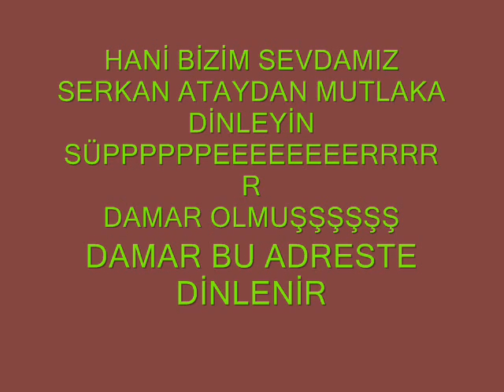HANI BİZİM SEVDAMIZ SERKAN ATAYDAN DİNLİYORSUNUZ SÜPER BİR ŞARI MUTLAKA DİNLEYİNNNN DAMARRRR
SÜPER BİR ŞARI MUTLAKA DİNLEYİNNNN DAMARRRR                                                HANI BİZİM SEVDAMIZ SERKAN ATAYDAN DİNLİYORSUNUZ